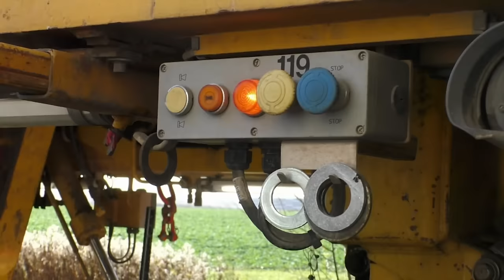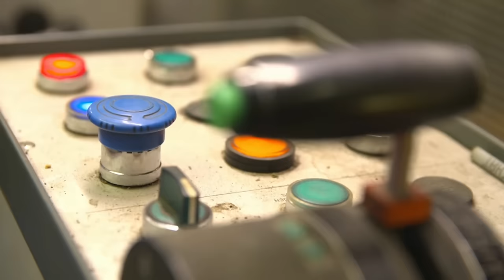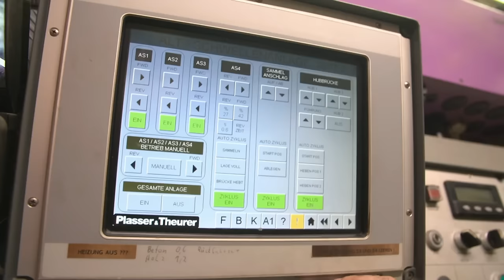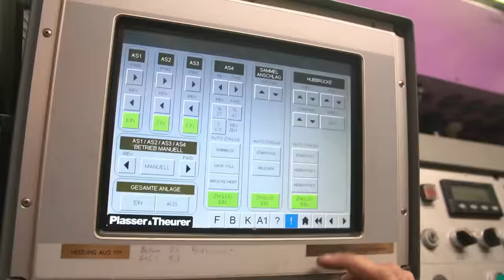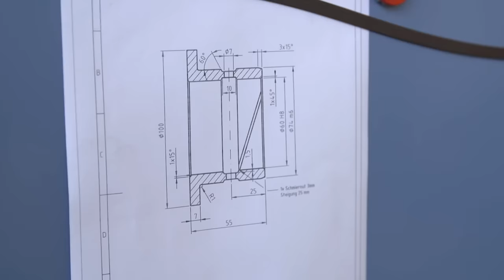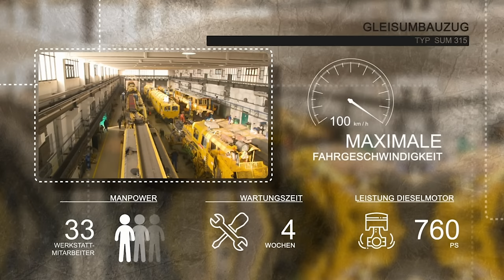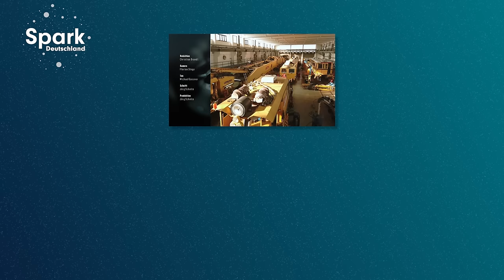Der "Büffel" der Deutschen Bahn | Moderner Gleisbau | Spark Deutschland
Erfahrt hier, wie Schienen verlegt werden und welche Maschinen diese Arbeit erledigen. Begleitet die Gleisbauer der Deutschen Bahn bei ihrer Arbeit und entdeckt die Gefahren dieses Jobs.

Außerdem besucht ihr die Werkstatt, in der der "Büffel" repariert und gewartet wird.

00:00​ Intro
00:03 Männer und Maschinen: Kraftpaket auf Schienen
46:02 Abspann

Wissenschaft- und Technik-Fans aufgepasst, Spark ist dein neuer Science Channel!
Von den Mysterien des Weltalls über die größten Genies unserer Zeit bis hin zu den bahnbrechendsten technologischen Erfindungen der Menschheit.
Dreimal pro Woche gibt es hier die spannendsten deutschen Dokus, Kurzclips und Serien zum Thema Wissenschaft.